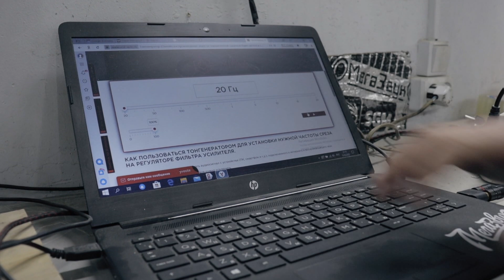Кошкин Дом Под Сабвуфер. Как Выбрать Короб Для Сабвуфера? Автозвук Дома.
В начале должно было быть вступление, что мы хотим вам рассказать как правильно выбирать короб, но что-то пошло не так.

Как не нужно выбирать короб!!

Ни одна кошка не пострадала.